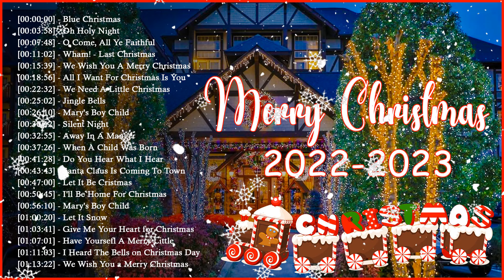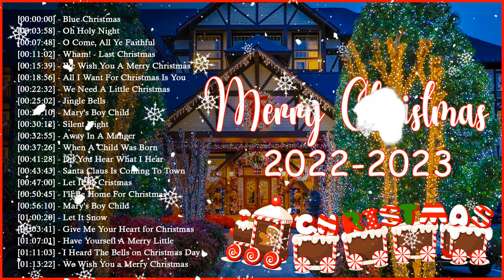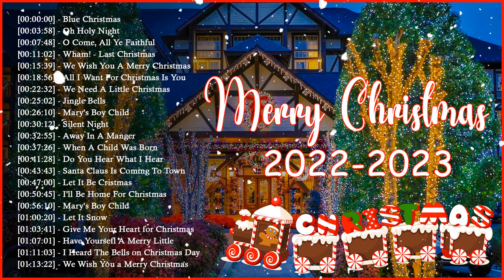Old Christmas Songs 2023 Medley - Nonstop Merry Christmas 2023 - Top Christmas Songs Playlist 2023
(★) The channel is owned by C2S Entertainment. All video under exploitation of C2S Entertainment. All video was given a special license directly from the artists.